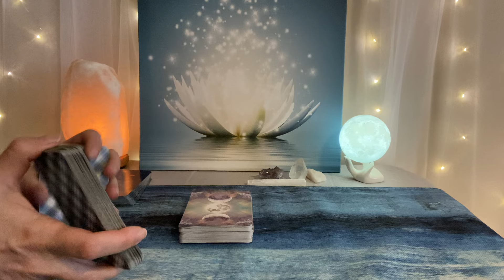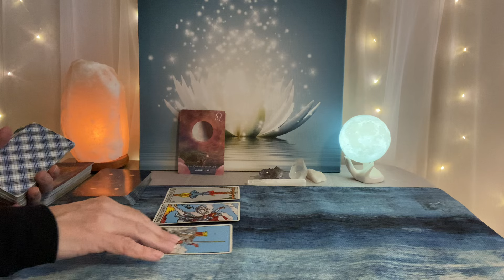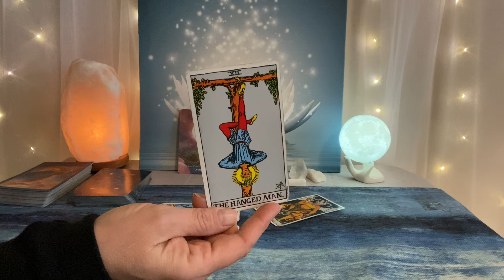SAGITTARIUS Law of Attraction Tarot~Money and Love Readings~❤️🌎💰